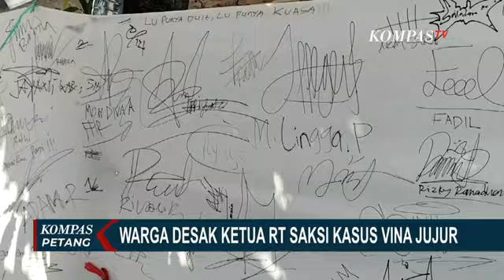Mencari Jejak Ketua RT Saksi Kasus Pembunuhan Vina, Tak Mau Jujur dan Malah Kabur?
KOMPAS.TV - Hari ini (27/6), Tim Peneliti Kejaksaan Tinggi Jawa Barat memastikan berkas Pegi belum lengkap dan akan mengembalikannya ke Penyidik Polda Jawa Barat.

Sebelumnya, foto Ayah Eky, Iptu Rudiana, yang sedang bermain bulutangkis bersama Kapolres Cirebon Kota disoroti sejumlah pihak.

Pasalnya, Kuasa Hukum Teman Eky, Liga Akbar; Yudia Akbar kaget melihat Iptu Rudiana hadir dalam acara lomba bulutangkis di  Polres Cirebon Kota beberapa hari lalu.

Pasarlnya, Iptu Rudiana tak pernah muncul ke publik dan memberikan pernyataan terkait tudingan sejumlah terpidana yang menyeret namanya di penyelidikan awal kasus pembunuhan Vina dan Eky.